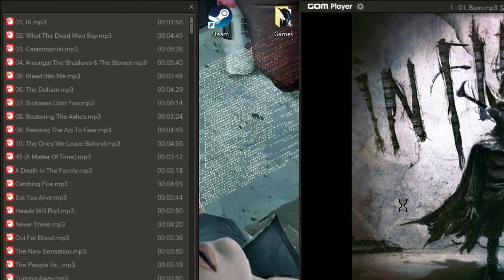Weave Lobby Browser Crash